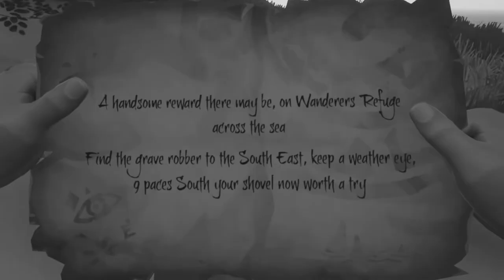Finding Candy Island | Sea of Thieves Beta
First upload of the year.  Today we set sail on our quest to find Candy Island!  Watch as the beginnings of the crew, The RingTail Pirates, come together to voyage the grand line; to find One Piece XD.  "lol the references are strong".

Seriously tho... I LOVE pirates!  You're telling me Rare, the same guys who made game of all time (Banjo Kazooie), is making a Pirate adventure game?!  Just take all my money, Please!!  Seanof Thieves is one of the best experiences I've had in a video game in a LONG TIME.  I was even apart of the alpha.  I highly recommend this game to anyone who have a small interest in it.

Please do yourself a favor and nab this up when it comes out.  Around that time I'll be looking for a crew anyway.  So if having a super fun pirate game wasn't reason enough to grab it; You may also get to join me and the RingTail pirates in some of our cRaZy Adventures.

~Panda

(Shoutout to "PsychoticSultan" for totally not blasting me to kingdom come)